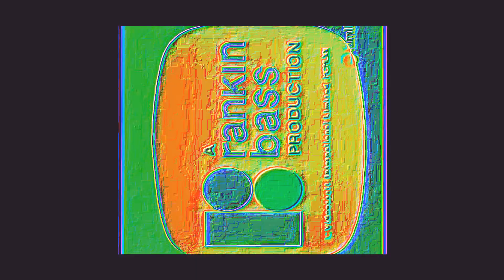THE EPICNESS OF SPIFFY PICTURES NEWER